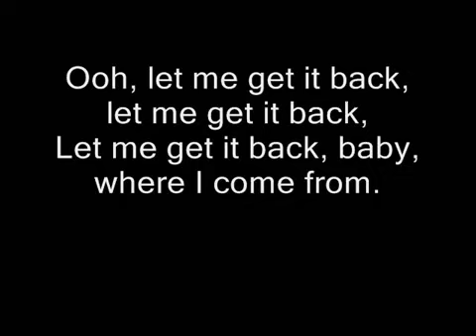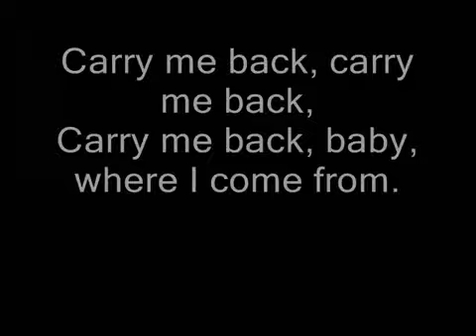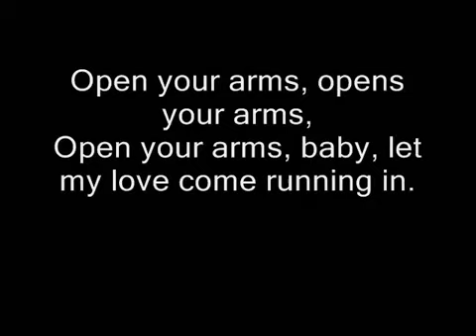Led Zeppelin Rock and Roll